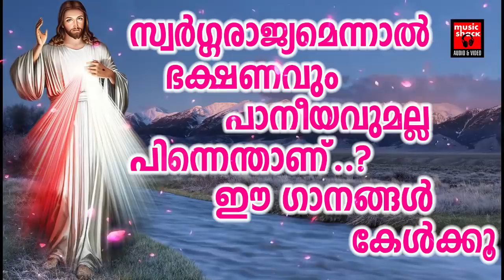Sworgarajayam # Christian Devotional Songs Malayalam 2018 # Hits Of Joji Johns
Swargarajyam - P.Jayachandran - Fr.Mtahew Kareethara - Joji
                                                              Johns

Athyunnatha - K.G.Markose -Fr.Mtahew Kareethara - Joji Johns

Eesho Neeyen - Shibu Saveri - Br.Anil Malappuram - Joji Johns

Divya Karunya - Franklin Prasad & Jyothi Jill - Rajesh Aathikayam - Joji Johns

ദൈവത്തിന്റെ വചനം പറയുന്നു സ്വർഗ്ഗരാജ്യമെന്നാൽ ഭക്ഷണവും പാനീയവും അല്ല പ്രത്യുത ..നീതിയും സമാധാനവും ദൈവത്തിനുള്ള സന്തോഷവുമാണ് ..ഭൂമിയിലേക്കും ദൈവം നമ്മെ അയച്ചതിന് ദൈവത്തിന് പദ്ധതിയുണ്ട് ..ആ പദ്ധതി പ്രകാരം സ്വർഗ്ഗo ലക്ഷ്യമാക്കി നമ്മൾ ജീവിക്കുമ്പോൾ നാംസ്വർഗ്ഗരാജ്യത്തിന് അവകാശികളായി തീരുകയാണ് ..ഈ ഗാനം ശ്രവിക്കുന്ന മനുഷ്യരിൽ സ്വർഗ്ഗത്തിന്റെ മഹത്വവും സവിഷേതയും വെളിപ്പെടുത്തുന്നു...അങ്ങനെ നാം ദൈവത്തിലേക്ക് അടുക്കുന്നു.

|| ANTI-PIRACY WARNING ||

*COPYRIGHT PROTECTED*